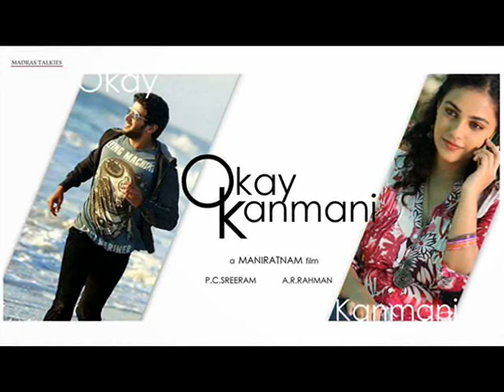Good response for O Kadhal Kanmani in US